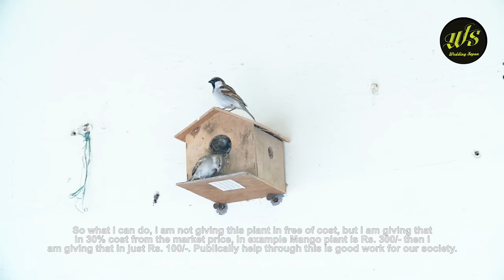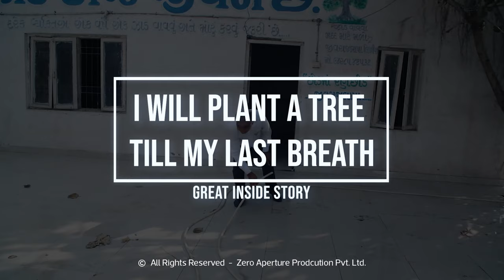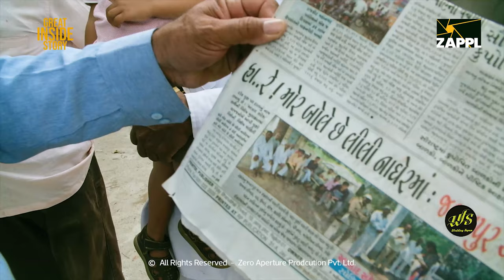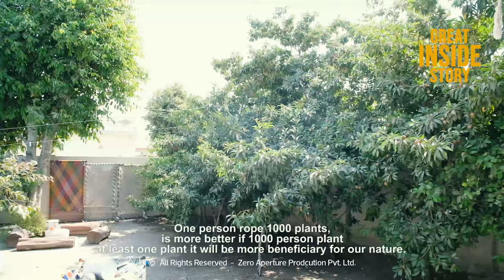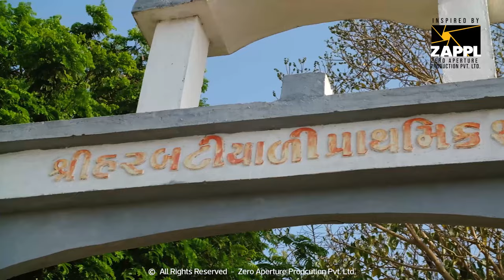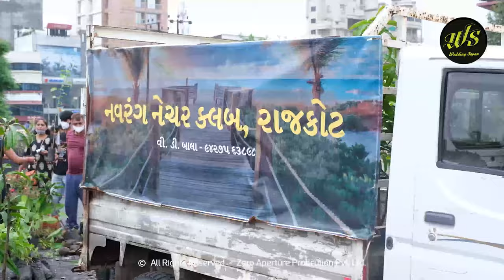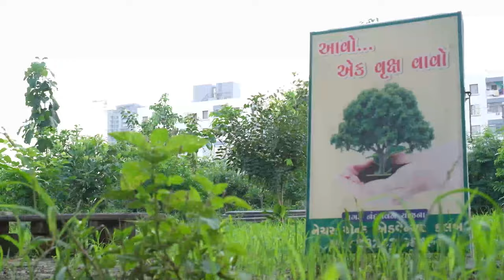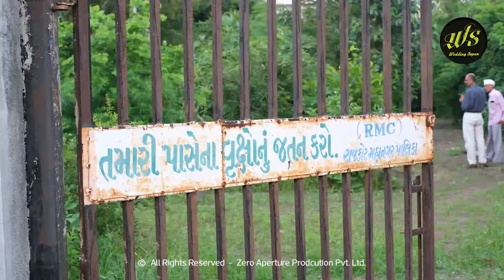World Environment Day 2021 🌹🪴🌴🌳🌲🌱🌻| पर्यावरण दिवस 5 June | 12 great inside story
Ped Hai ToH HAm Hai  🍀
Save Trees Save Life

વર્લ્ડ એન્વાયરમેન્ટ ડે સ્પેશિયલ 12  great inside story

Visit our world directly: www(DOT)zappl(DOT)in
Lead Producer: Prakash chavda
Production House: Zero Aperture Production PVT. LTD.
Supported: ZAPPL team  & Avnish Gadhvi